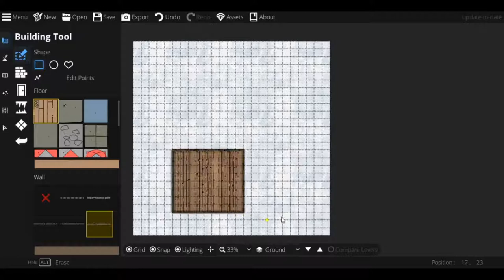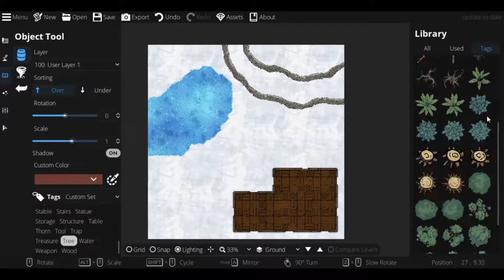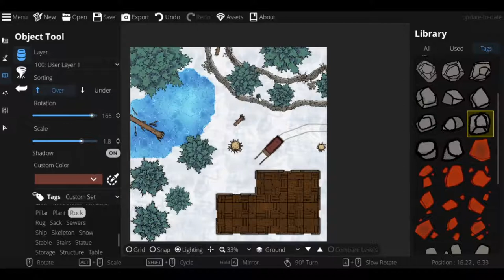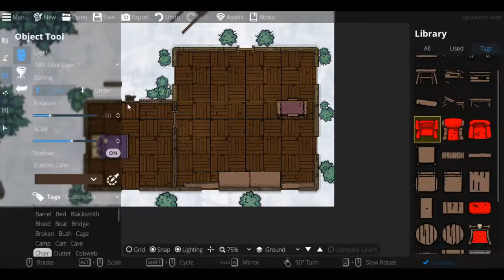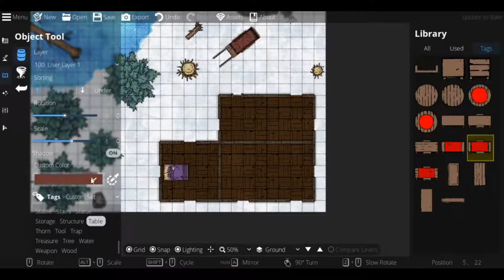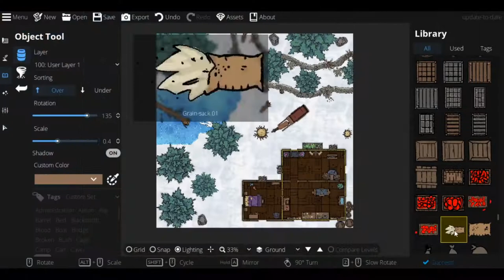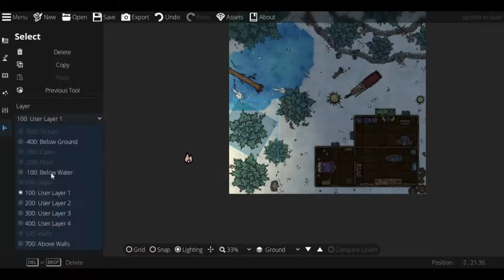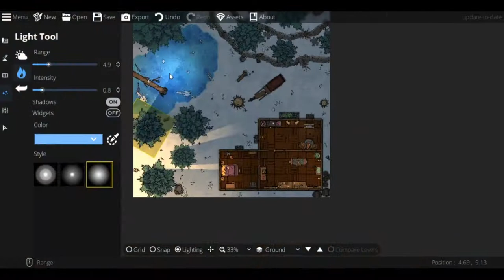Dungeondraft: Cabin in the Snow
This one took a bit longer, and when I cut it down I didn't want it to be too fast. The original video was about an hour, now cut down to 12 minutes! I wanted to mess around with some of the new snow assets that were added a few months ago! Hope you enjoyed, and leave some suggestions of what I should do next!

 Also thanks to Nugatory for letting me use his awesome music :)

I Just Want To Be Happy - 0:00
Manic Pixie Horse Girl - 1:26
Taser Swift - 3:27
RWBY Goldberg - 5:00
Everything Is Normal - 6:32
7th Heaven's Gate - 8:30
Suburban Goth - 10:46